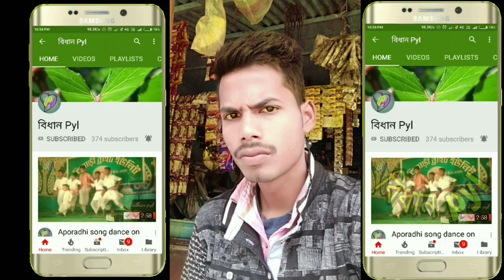COOCHBEHAR RASHMELA 2018 || জুবিন গর্গ on stage prafamance on coochbehar rasmela 2018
Hope you all this songs.

@ বিধান pyl youtube চ্যানেল@

@ আমাদের videos ভালো লাগলে like এবং আপনাদের প্রিয়জন কে share করুন।
@ যেকোনো প্রোগ্রাম  youtube এ পাবলিশের জন্য আমাদের চ্যানেলের সাথে যোগাযোগ করুন।

( Note - ALL THE IMAGES / PICTURES SHOWN IN THE VIDEO BELONGS TO BE RESPECTED OWNERS AND NOT ME... I AM THE NOT THE OWNER OFF ANY PICTURES SHOWED IN THE VIDEO ) Copyright disclaimer undersection 107 of the copyright act 1976 allowance is made for " fair use" for purposes such as criticisms, comment, news, reporting, teaching, scholarship and research.